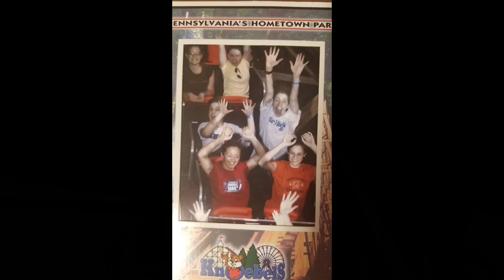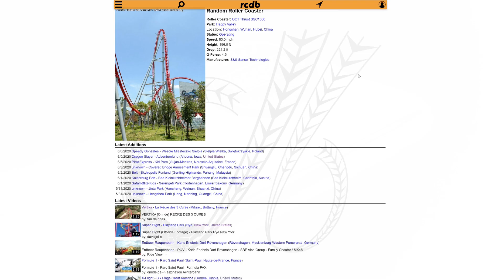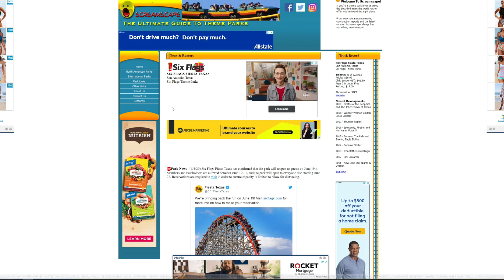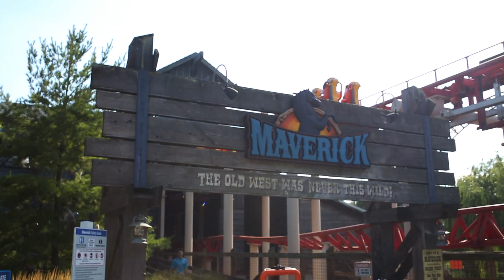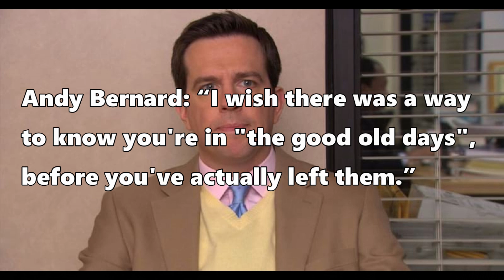Being A Roller Coaster Enthusiast in 1999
It’s amazing how much can change over the course of a decade, or in this case, two decades. If we were to travel back in time to the year 1999, being a coaster enthusiast would look a lot different from today...

Rcdb.com